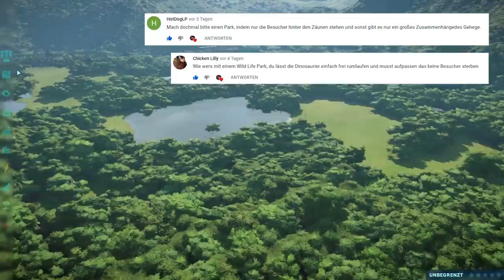Wild Life Park #01 - Jurassic World Evolution